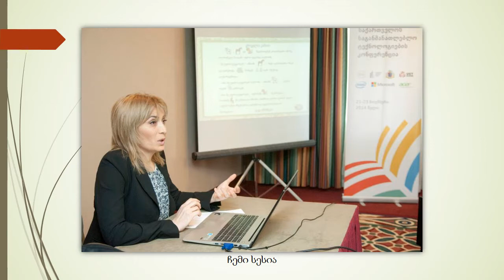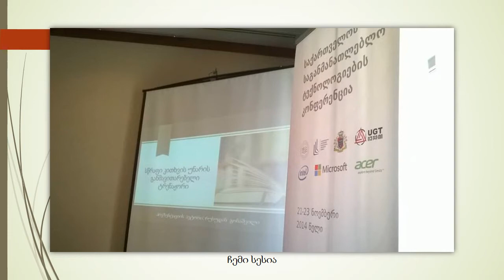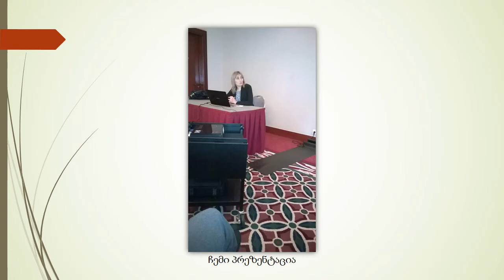საქართველოს საგანმანათლებლო ტექნოლოგიების კონფერენცია